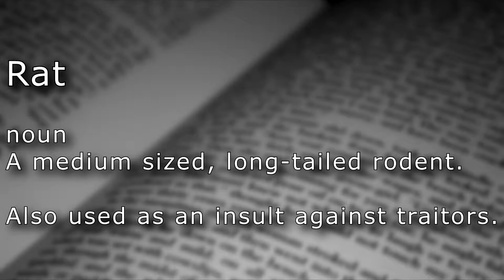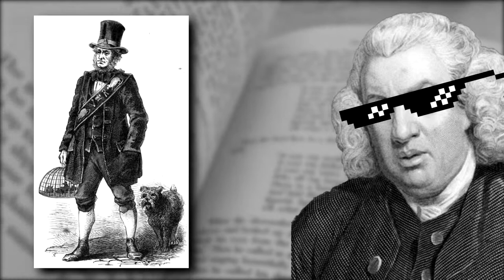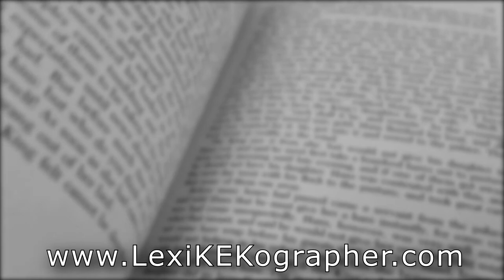Rat (n.) - From Pest To Pet.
Rat

noun
A medium sized, long-tailed rodent.

Also used as an insult against traitors.